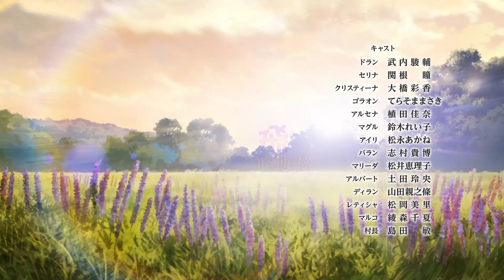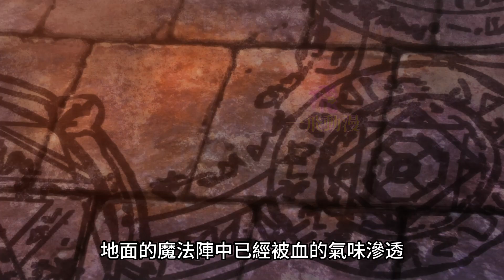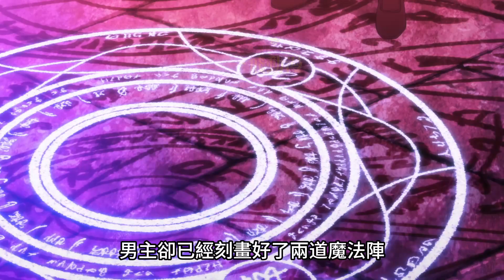上古龍王一招滅邪惡魔女【再見龍生，你好人生】一口氣看完1～4集，十月新番